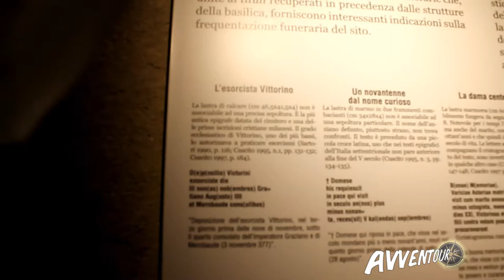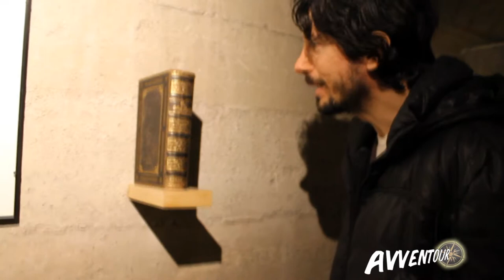MISTERI, VIAGGI: il dipinto della Madonna con le corna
Quale mistero si nasconde dietro ad un dipinto raffigurante una Madonna con le corna? Continua il nostro viaggio attraverso i misteri di Milano, in particolare alla scoperta della chiesa di Sant'Eustorgio. Andremo alla ricerca di possibili soluzioni...